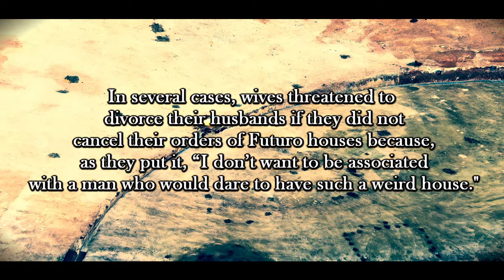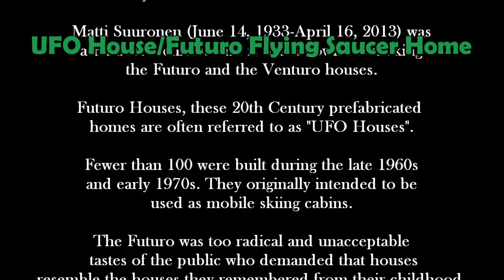UFO House/Futuro Flying Saucer Home, Matti Suuronen (Axis Video)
UFO House/Futuro Flying Saucer Home

There were not many produced. This one lies in Hancock Harbor Marina, Greenwich, NJ

This one is only the shell of a Futuro flying saucer home

The portable, prefabricated home design from 1968 is by Finnish architect Matti Suuronen

Matti Suuronen (June 14, 1933-April 16, 2013) was a Finnish architect who is best known for making the Futuro and the Venturo houses.

Futuro Houses, these 20th Century prefabricated homes are often referred to as "UFO Houses"

Fewer than 100 were built during the late 1960s and early 1970s

They originally intended to be used as mobile skiing cabins

The Futuro was too radical and unacceptable tastes of the public who demanded that houses resemble the houses they remembered from their childhood.

In several cases, wives threatened to divorce their husbands if they did not cancel their orders of Futuro houses because, as they put it, “I don’t want to be associated with a man who would dare to have such a weird house."

One Futuro house was found to be biodegrading by Cyanobacteria and Archaea